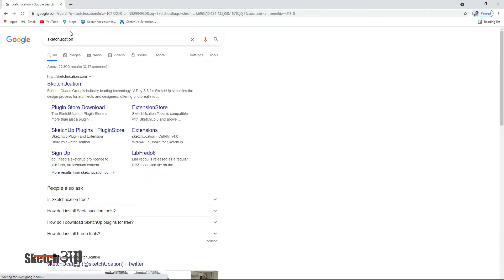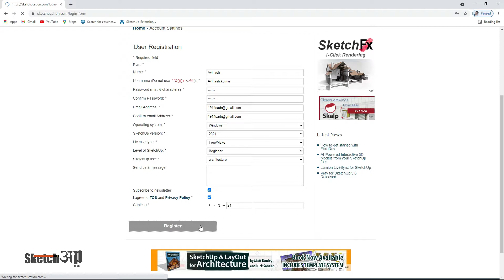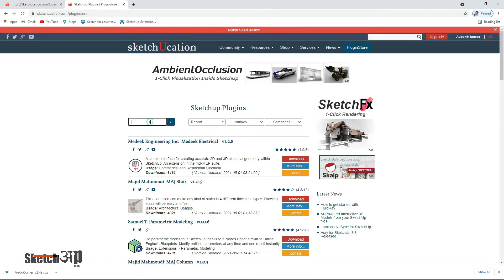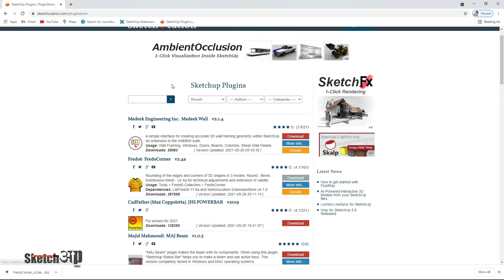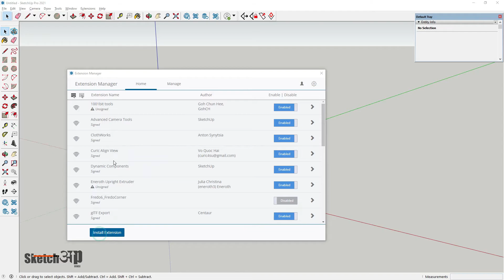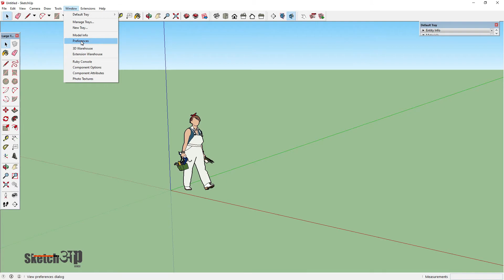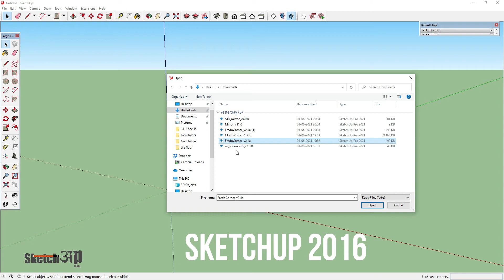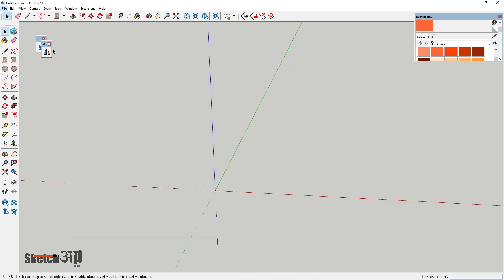Sketchup Plugins _ How to Downloads and Install Sketchup Plugins.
Hy guys I am Avinash from Faridabad Haryana.
I am sharing this video for learning purpose, in this I inculcate new idea about making of mirror Infront of you and thoroughly in simple language.